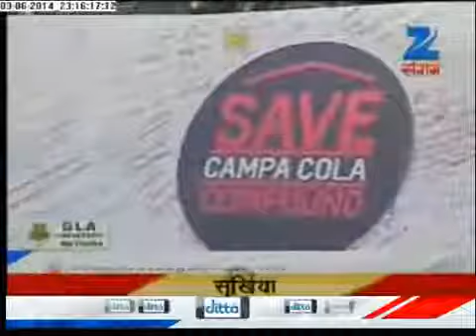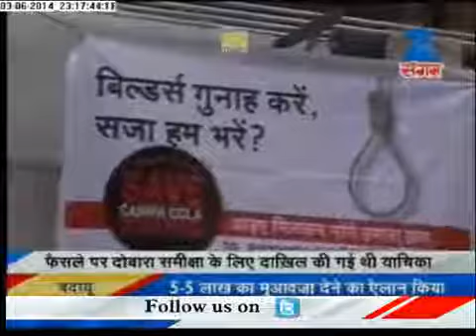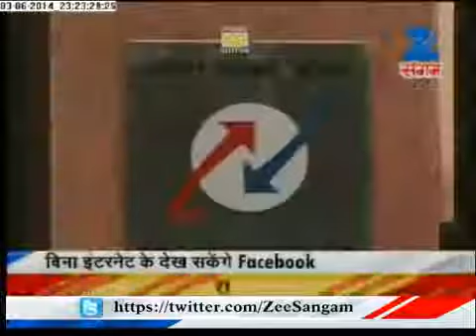Relief from Power cut in UP !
A 600 watt Anpara Thermal Power Plant, will start working again on 4th 14. The power plant was shut down a month back, due to shortage of coal. Restart in operation of the plant will lead.

3 Hours of Positive Relaxing Music | Sparkles of Perfection | Background for Spa , Massage , Yoga , Meditation. Listen with Headphones and Use This innovative idea and not been present before.

The island was ill-prepared for a disaster of this magnitude. Prior to 2006, Puerto Ricos economy was held together by United States business.